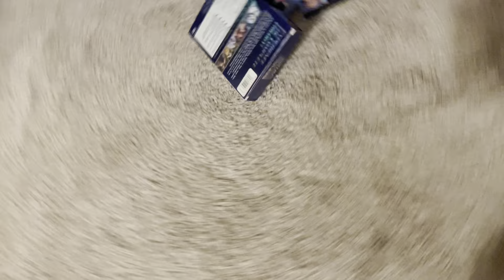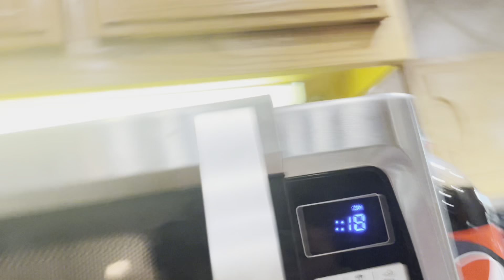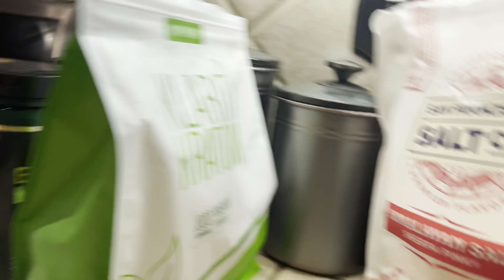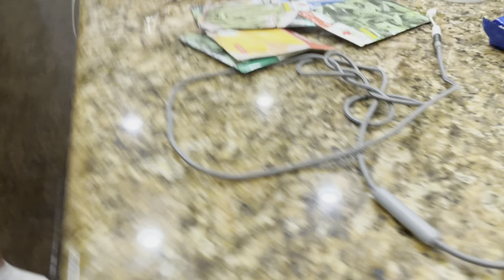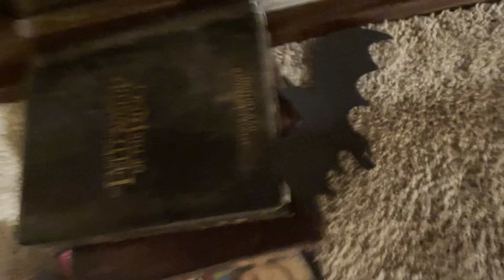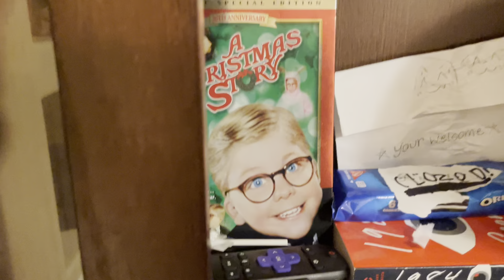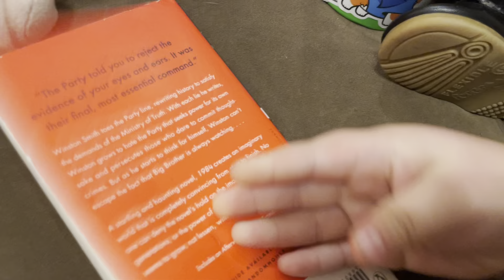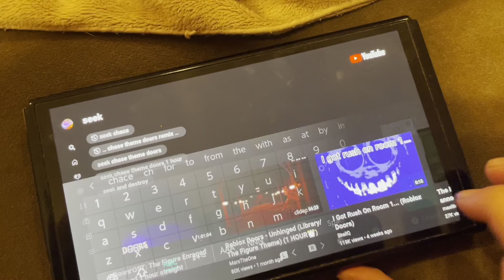Loan Bear Movie 1: The Talking Bear!